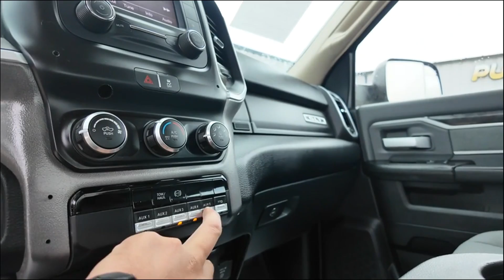2020 RAM 5500 SLT For Sale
Rollback
Century 19.5ft Steel Bed
Steel Removable Rails
Tool Boxes
Light Bar
Wheel Lift
L-Arms

Chassis
2020 Ram 5500
Cummins Diesel
Automatic Transmission
Chrome Bumper
Hydraulic Brake
Spring Suspension
Aluminum Wheels
Power Windows
Power Locks
Cruise Control
Engine Brake